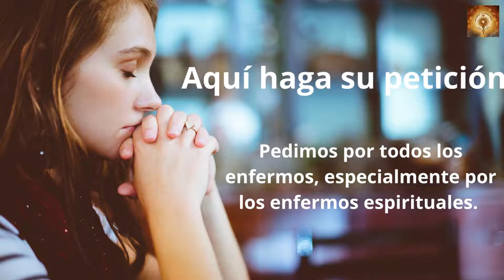Santo Rosario de hoy Lunes 21 de Noviembre Misterios Gozosos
En aquel tiempo, Jesús, alzando los ojos, vio a unos ricos que echaban donativos en el tesoro del templo; vio también una viuda pobre que echaba dos monedillas, y dijo:
«En verdad os digo que esa viuda pobre ha echado más que todos, porque todos esos han contribuido a los donativos con lo que les sobra, pero ella, que pasa necesidad, ha echado todo lo que tenía para vivir».